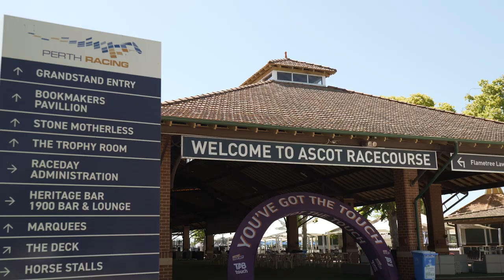National Backyard Cricket T10 Tournament - Perth 2023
🏆 Over $50,000 was raised at our T10 Tournament in Perth! Thank you for leveling the playing field in education with us.

We had an incredible turn-out with more than 100 people, and it was an absolute ripper of a day at Ascot Racecourse, Perth.

This year WESFARMERS, 3 for 66, defeated ERS, 10 for 52. It was a riot of a tournament and we are astonished by the generosity of everyone involved.

🏏  Player of the tournament was awarded to Nicole Bolton! Yes, THAT Nicole. (Yes, we were already superfans shh.)